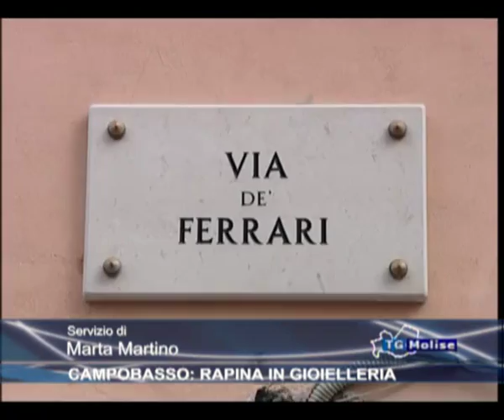Campobasso: rapina in gioielleria